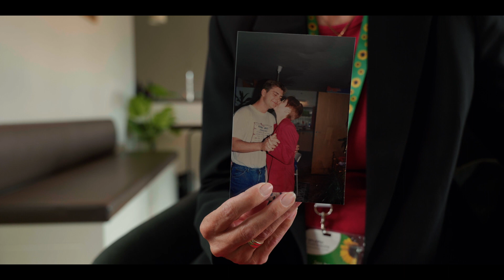Hør Sif fortælle om et epileptiske anfald midt i gospel kor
Sif er 49 år og har haft epilepsi siden 1997. Sif har et par fraværsanfald om ugen. Hun beskriver sine anfald, som en teenager der går i dvale. Men en gang til kor oplevede hun et anfald, som havde store konsekvenser. Heldigvis modtog hun en stor støtte fra de andre kormedlemmer.